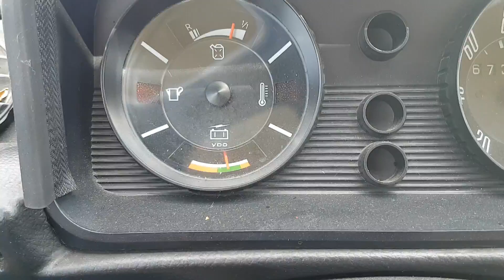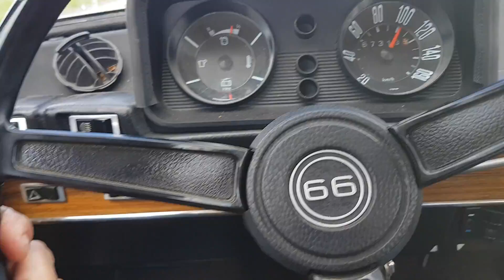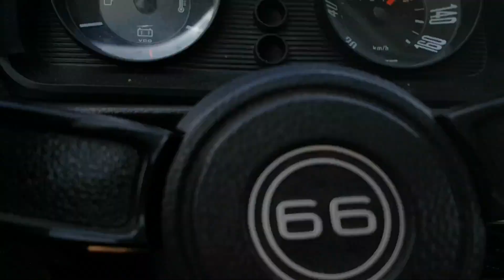DAF 66 #16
Proefrit 2